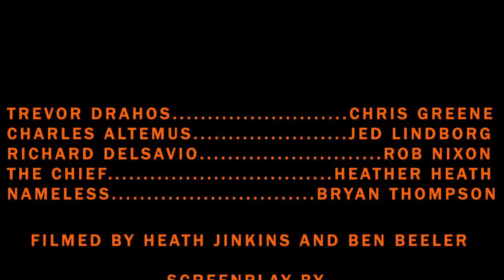Freeze Frame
A short film by Ben Beeler, Kit Martin, and Heath Jinkins, the final project from students of the first-ever Summer Film Camp at the Historic Ritz Theatre, Brunswick GA. June 2011